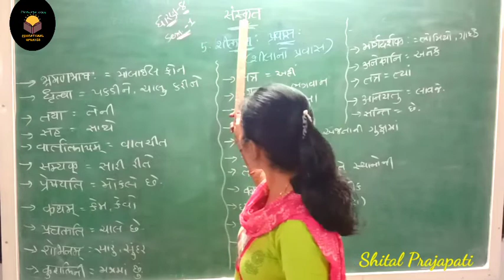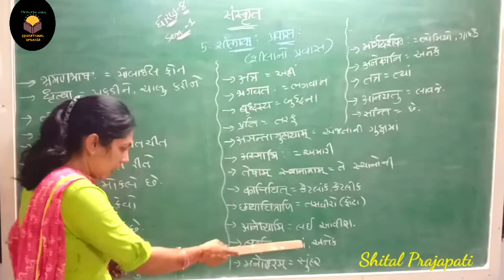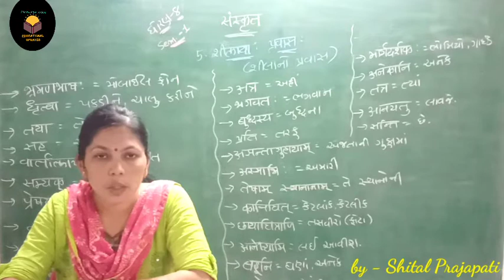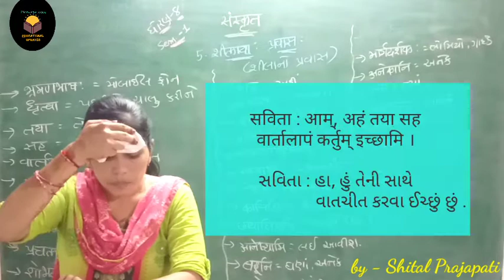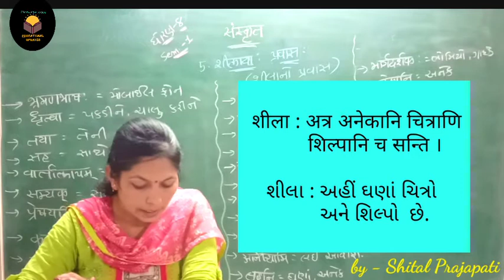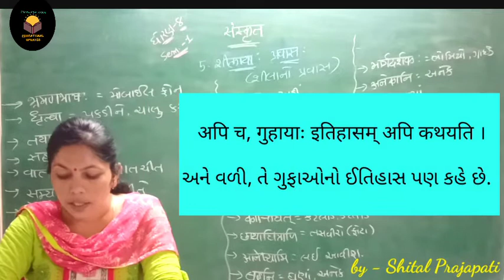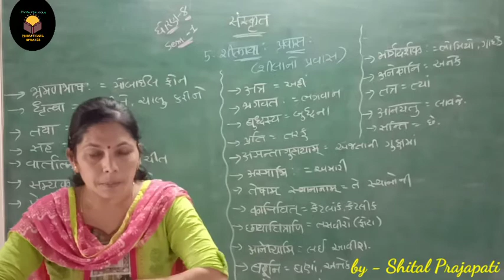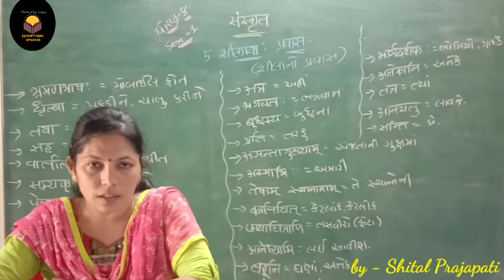संस्कृत || कक्षा - ८ ।। ५. शीलायाः प्रवासः || Translation || sem - 1 || @ shital prajapati channel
एकम - ५. शीलायाः  प्रवासः

     Sanskrit || std - 8 || lesson - 5

         શબ્દાર્થ, અનુવાદ અને સમજૂતી ...